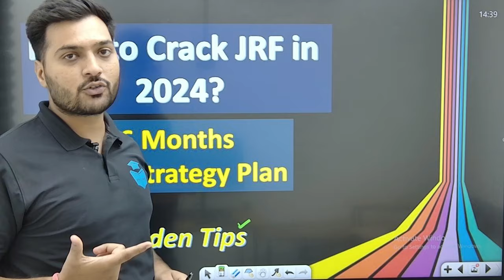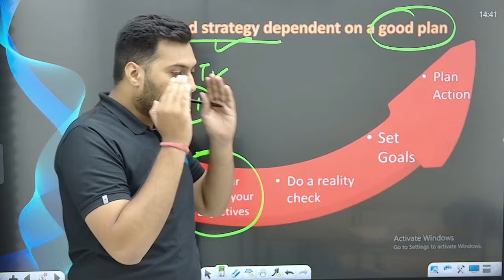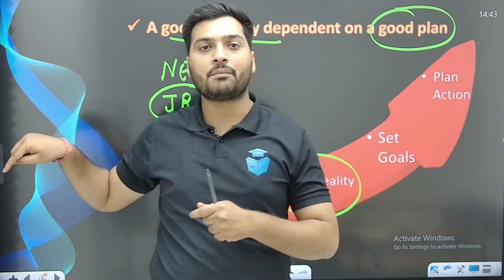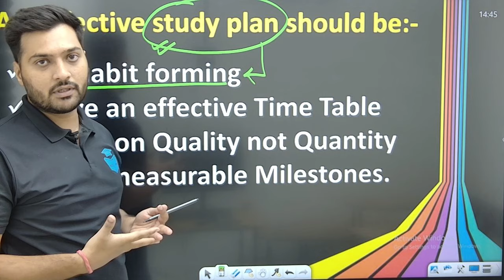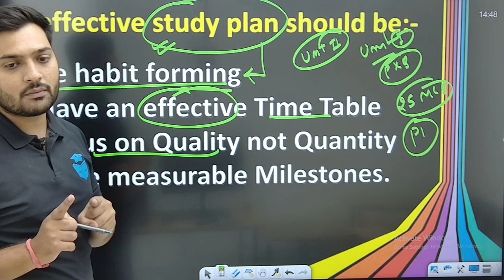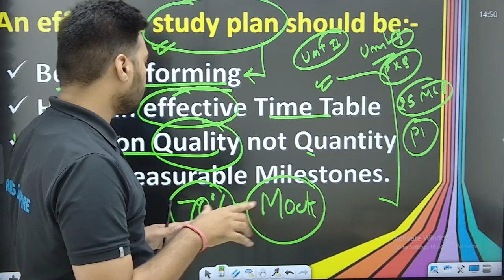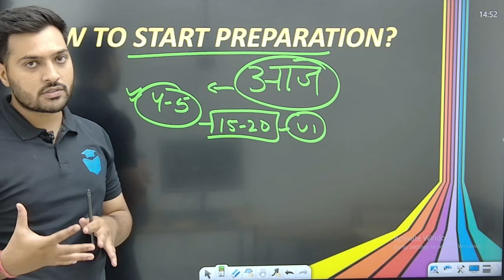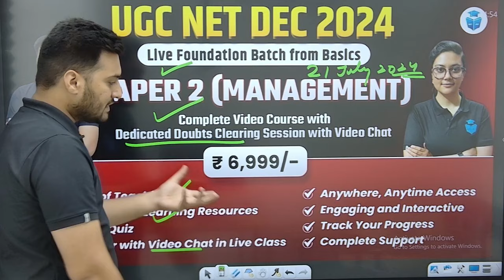How to Crack JRF in Management? UGC NET Paper 2 Management Golden Tips | Yogesh Sir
🗓️ UGC NET JRF 2024 Paper 1 Schedule:
09:00 AM - Maths & DI by Ayushi Mam
10:00 AM - Indian Logic, Higher Education, PDE by Rachana Mam
11:00 AM - Communication by Juhi Mam
12:00 PM - Teaching Aptitude by Aditi Taparia Mam
09:00 PM - Research, ICT & Logical Reasoning, Current Affairs by Aditi Mam

🗓️ UGC NET JRF 2024 Paper 2 Schedule:
3:00 PM - Sociology by Juhi Mam
4:00 PM - Education by Rachana Mam
5:00 PM - English by Aditi Taparia Mam
6:00 PM - EVS by Pinki Mam
7:00 PM - Computer Science by Aditi Mam
8:00 PM - Public Administration by Varsha Mam

UGC-NET is conducted twice every year (June & December). In order to regularize the UGC-NET examination cycle, the National Testing Agency (NTA), with the concurrence of UGC is conducting UGC NET June 2024 in 83 subjects, at selected cities across the country.